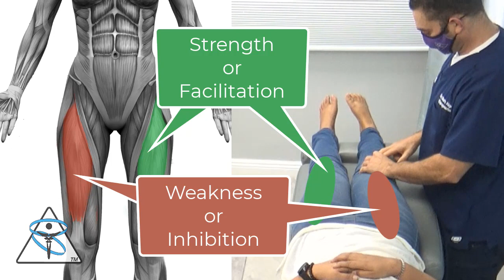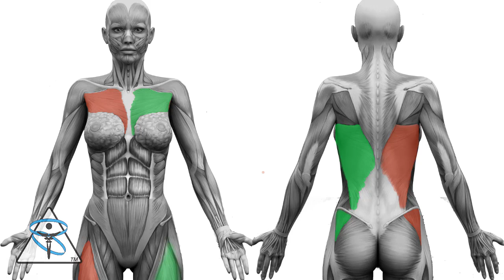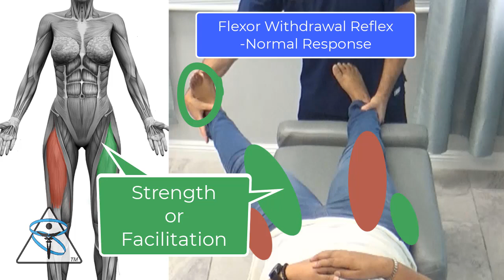Treating Anxiety using Manual Muscle Testing to Evaluate Primitive Reflexes- *Teaching Video*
In this video Mia comes in for care. It is her first chiropractic experience. We will discuss manual muscle testing in combination with primitive reflexes and the inhibitory effect that proper proprioceptive input has upon the nervous system. Abnormal primitive reflexes can prevent the brain from receiving normal inputs decreasing its ability to 'relax'.

Technically, decreased proprioceptive inputs into the cerebellum, from ipsilateral joints and muscles, causing the cortico ponto medullary dento rubro pathway to be understimulated. Lack of stimulation of the pontomedullary reticular formation allows the Intramedullary Cell Column, which actives the spinal chain ganglia, to go unchecked causing sympathetic activation.

There is a huge error in this video regarding the description of cross cord reflexes. The concepts are al correct, but a flexoer withdrawl reflex causes cross cord inhibition of the contralateral limb.